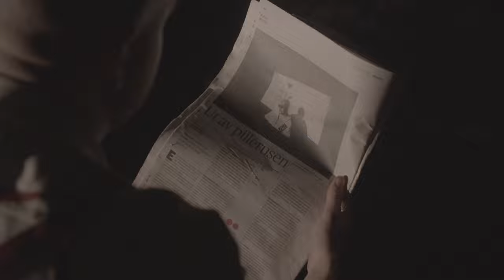Tyr - Aftenposten Freestyle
Aftenposten Freestyle-beaten har blitt produsert, vokalene lagt, sangen mixet, video planlagt, regissert, redigert og lagt ut, alt på under 24 timer.

Foto/Regi/Redigering: Felix Campagne // Blindt

Produsert av: Levanto
Grafisk Design: Jimmy Somewhere